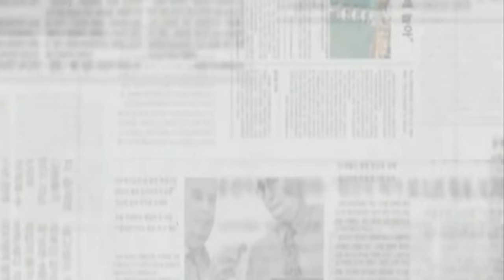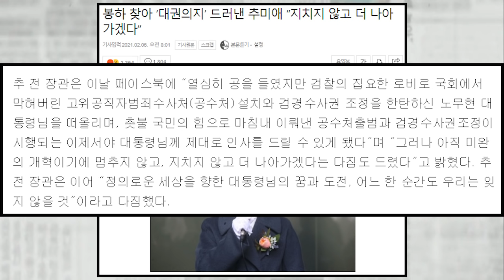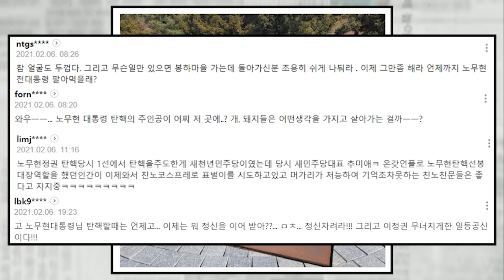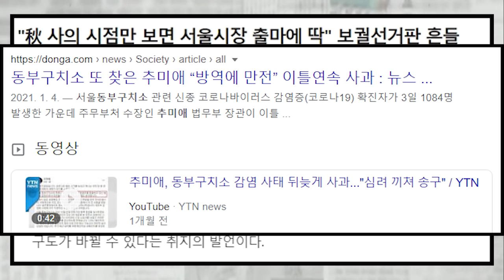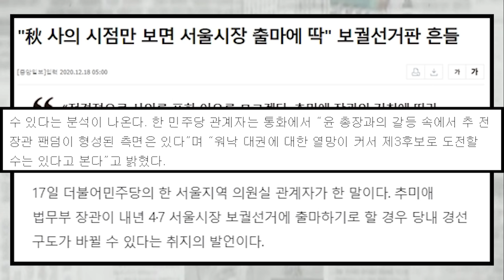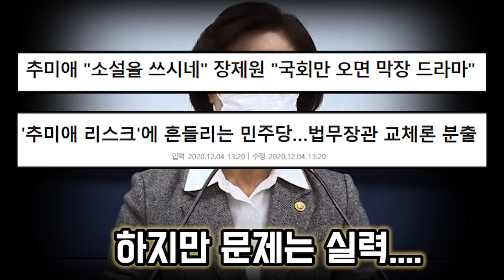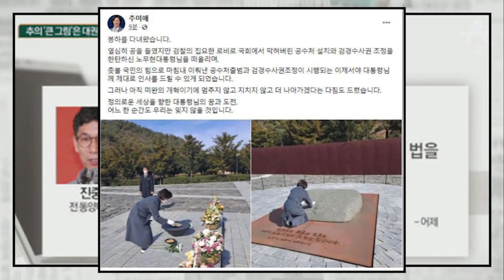추미애 충격 근황, 노무현 좀 쉬게 내버려 둬라...